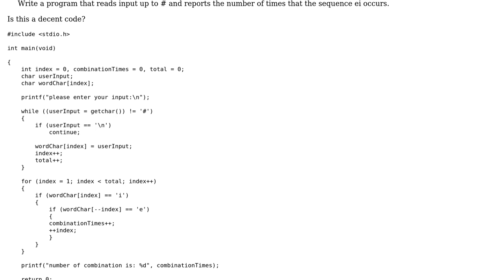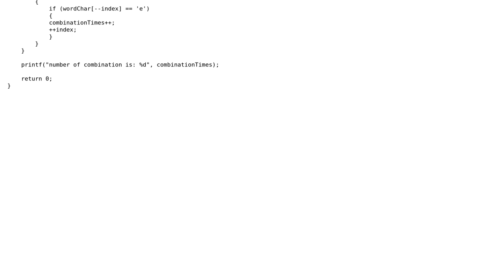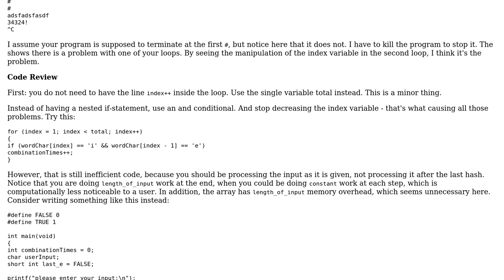Code Review: Detecting a combination of characters from input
With thanks & praise to God, and with thanks to the many people who have made this project possible! | Content (except music & images) licensed under CC BY-SA | Music | Images & others | With thanks to user MNY user Daniel Kats user 200_success and the Stack Exchange Network Trademarks are property of their respective owners. You are responsible for your own actions.